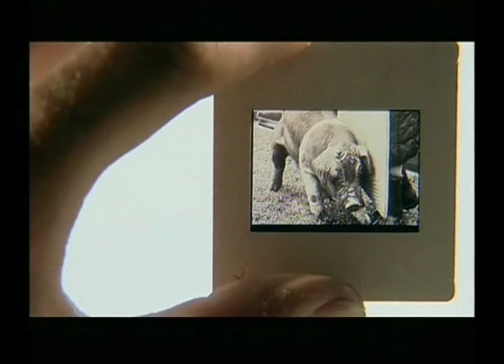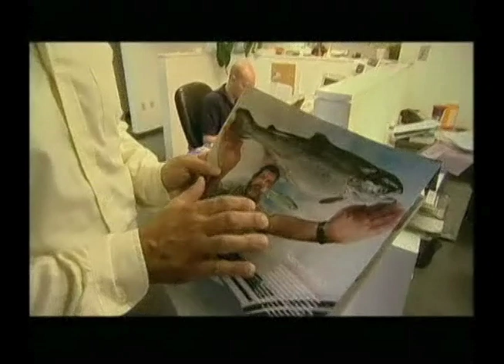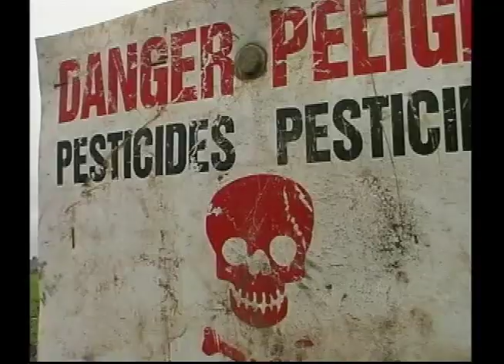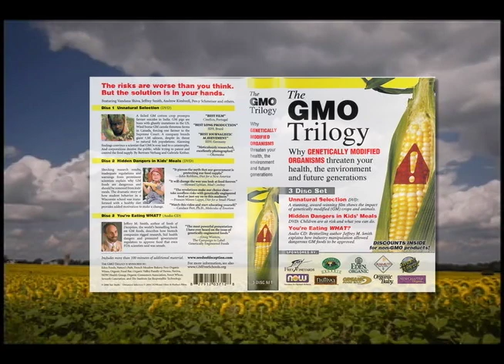GMO Trilogy / Amazing Health / Hosted by Dr. David Suzuki / Voice Over by Denis Driscoll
Health / Everyone should view this video! It will make you think about what you and your children are eating, and what does the future have in store for us humans and the children of the world or will there be a future and what will it hold? What about organic food, is that not the alternative/